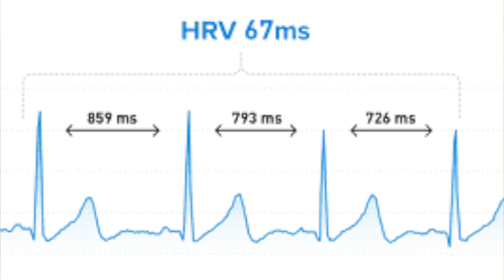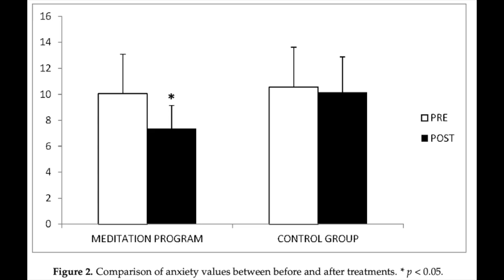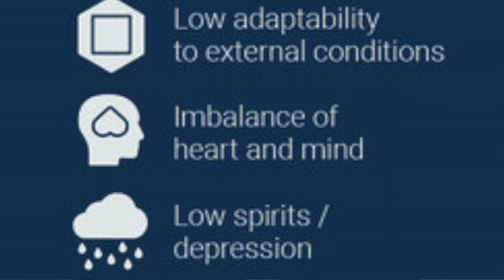How Meditation Strengthens Your Heart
What does clinical research say about meditation?

Here, I breakdown a published clinical trial by Dr. Lourdes Díaz-Rodríquez et al. (January 2021) studying the effects of meditation on happiness, anxiety, depression, and heart health.

Intro: 00:00
Abstract: 00:32
Methods: 00:56
Results: 03:47
Lit Review and Thoughts: 4:39
Takeaways: 07:42

References:
Link to main paper discussed (NCT: 04570826) Díaz-Rodríguez L, Vargas-Román K, Sanchez-Garcia JC, Rodríguez-Blanque R, Cañadas-De la Fuente GA, De La Fuente-Solana EI. Effects of Meditation on Mental Health and Cardiovascular Balance in Caregivers. Int J Environ Res Public Health. 2021 Jan 13;18(2):617. doi: 10.3390/ijerph18020617.

Link to papers on how many people use mind body therapies:
Nerurkar A, Yeh G, Davis RB, Birdee G, Phillips RS. When conventional medical providers recommend unconventional medicine: results of a national study. Arch Intern Med. 2011 May 9;171(9):862-4. doi: 10.1001/archinternmed.2011.160.
Wolsko PM, Eisenberg DM, Davis RB, Phillips RS. Use of mind-body medical therapies. J Gen Intern Med. 2004 Jan;19(1):43-50. doi: 10.1111/j.1525-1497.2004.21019.x.

Link to other trials on meditation and Reiki:
Chang KM, Wu Chueh MT, Lai YJ. Meditation Practice Improves Short-Term Changes in Heart Rate Variability. Int J Environ Res Public Health. 2020 Mar 23;17(6):2128. doi: 10.3390/ijerph17062128.
Díaz-Rodríguez L, Arroyo-Morales M, Fernández-de-las-Peñas C, García-Lafuente F, García-Royo C, Tomás-Rojas I. Immediate effects of reiki on heart rate variability, cortisol levels, and body temperature in health care professionals with burnout. Biol Res Nurs. 2011 Oct;13(4):376-82. doi: 10.1177/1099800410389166. Epub 2011 Aug 5.

About the Channel:
Hi! My name is Henrik, and welcome to the channel. My goal is to provide quality reviews on new clinical trials that could impact the general population.

Clinical trials and research articles can be complex and sometimes difficult to find, so I seek to make public articles more accessible and understandable, while supporting and qualifying the work. I am not providing medical recommendations or advice, but rather breaking down information into simple videos.

Since the year 2000, nearly 400,000 clinical studies have been registered on ClinicalTrials.gov. Although many can be related to specific and elaborate medications and therapies, others can be directly applicable to your daily life like topics on: sleep, education, nutrition, athletics, general medical information, technology, mental health, social media, and many more.